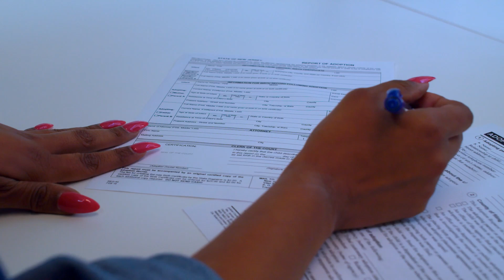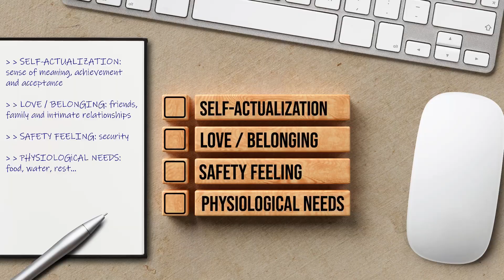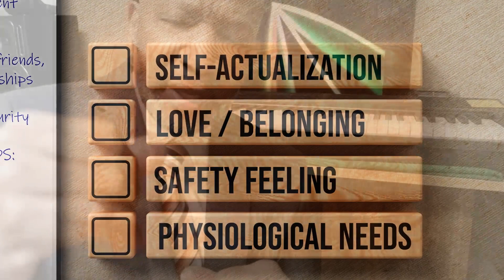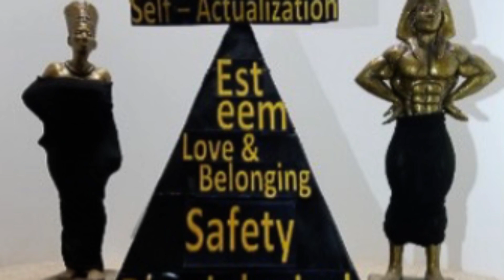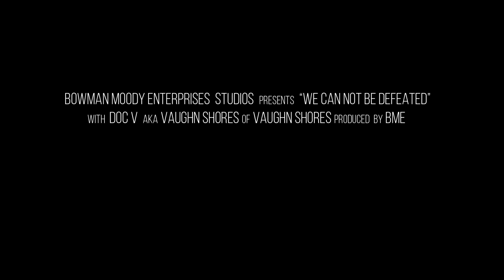Doc V We Cannot Be Defeated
Doc V. discusses the implications of the recent Supreme Court ruling on Affirmative Action and its potential impact on minority groups, specifically African Americans and their pursuit of self-actualization.